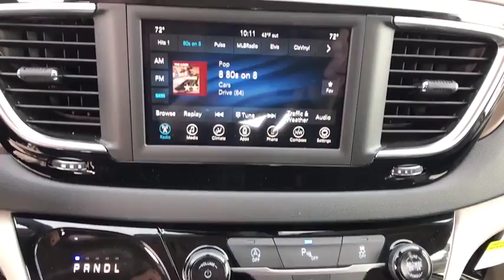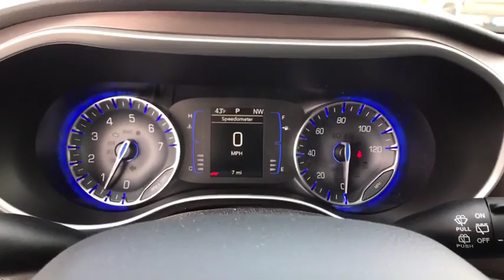2019 Chrysler Pacifica Helena, Missoula, Great Falls, Butte, Bozeman, MT KR655388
Billet Silver Metallic Clear Coat New 2019 Chrysler Pacifica available in Helena, Montana at Lithia Chrysler Dodge Jeep Ram Fiat of Helena. Servicing the Missoula, Great Falls, Butte, Bozeman, MT area.
2019 Chrysler Pacifica Touring Plus FWD - Stock#: KR655388 - VIN#: 2C4RC1FG2KR655388

3401 US Highway 12 E

3rd Row Seat, Power Liftgate, TRANSMISSION: 9-SPEED 948TE AUTOMATIC... ENGINE: 3.6L V6 24V VVT UPG I W/ESS, Quad Seats, Alloy Wheels. Touring Plus trim, Billet Silver Metallic Clear Coat exterior. EPA 28 MPG Hwy/19 MPG City! CLICK NOW! KEY FEATURES INCLUDE: Third Row Seat, Quad Bucket Seats, Power Liftgate. Rear Spoiler, MP3 Player, Power Third Passenger Door, Aluminum Wheels, Keyless Entry, Privacy Glass, Remote Trunk Release. OPTION PACKAGES: ENGINE: 3.6L V6 24V VVT UPG I W/ESS (STD), TRANSMISSION: 9-SPEED 948TE AUTOMATIC (STD). EXPERTS ARE SAYING: Edmunds.com explains The ride is comfortable, settled and seldom interrupted by small or large road imperfections. Whether you're making the daily commute or spending a long weekend on the highway, the inside of the Pacifica is a pleasant place to be.. Great Gas Mileage: 28 MPG Hwy. MORE ABOUT US: Lithia Chrysler Jeep Dodge of Helena, located at 3377 US Highway 12 E Helena, Montana is happy to tell you that we've been serving the Great Falls, Butte and Bozeman area for longer than many of you might have owned your current car. With those years comes invaluable expertise, which we put to your advantage. We're not just talking acumen on new RAM, Dodge, Jeep and Chrysler models, but used cars, service and auto repairs and perhaps most importantly - financing. Price does not include title, license, or dealer doc fees. Price contains all applicable dealer incentives and non-limited factory rebates. You may qualify for additional rebates; see dealer for details.